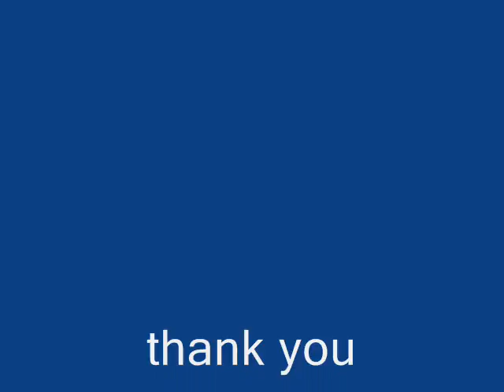KHUHRO.wmv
my friend photo by waseem ahmed khuhro